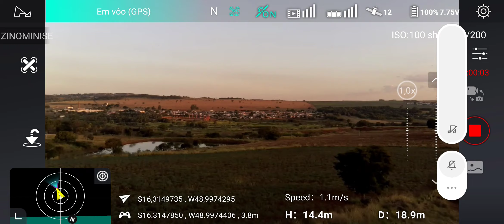HUBSAN MINI SE FAZ VOOU EXPLORATORIO , E ENCONTA O POVO TACANDO FOGO NO MATO !!!!!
HUBSAN MINI SE FAZ VOOU EXPLORATORIO , E ENCONTA O POVO TACANDO FOGO NO MATO , APROVOCAR ICÊNDIOS DE GRANDES PROPOÇOES AQUI NA MINHA REGIÃO , E EPOCA DE SECA ENTÃO QUALQUER FAGULHA , PODE IR A GRANDES DISTANCIÂS.